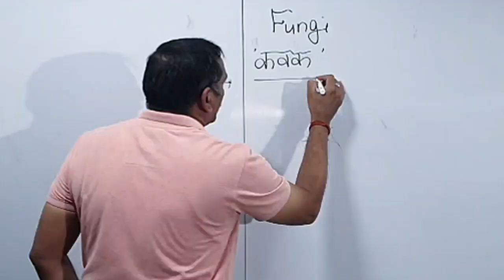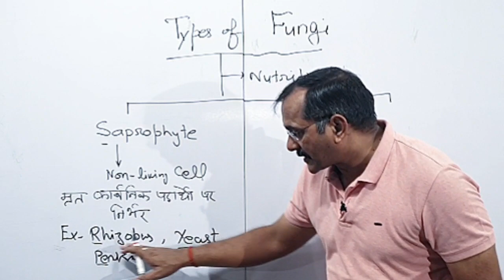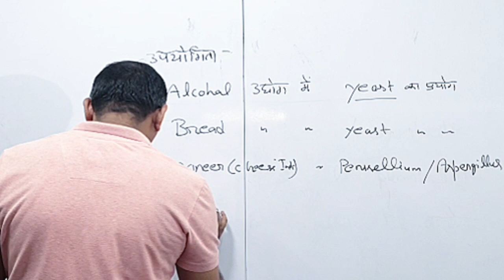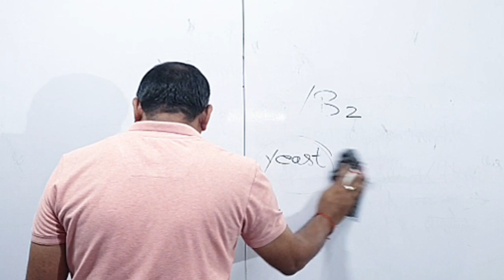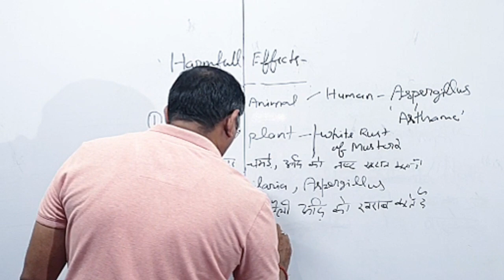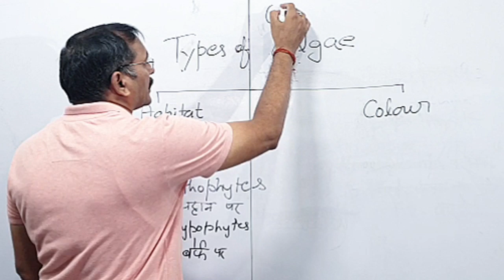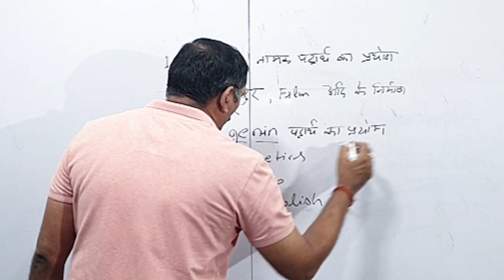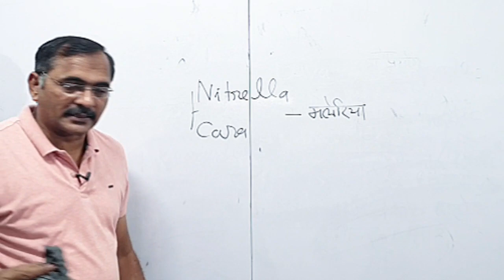Science by Akhil Sir II Micro-Organism II Part-1 II IAS/PCS II SSC II UPSSSC II